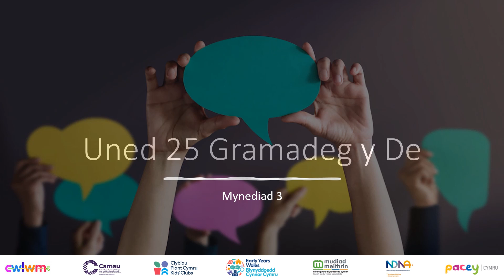Uned 25 Gramadeg y De